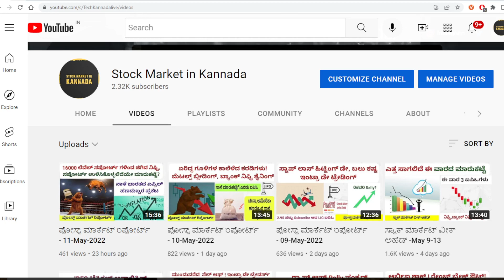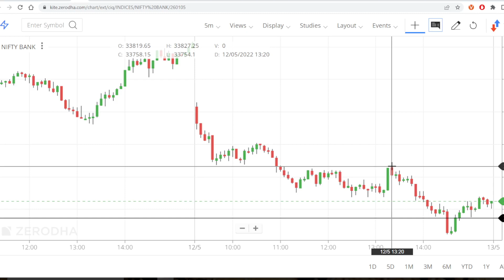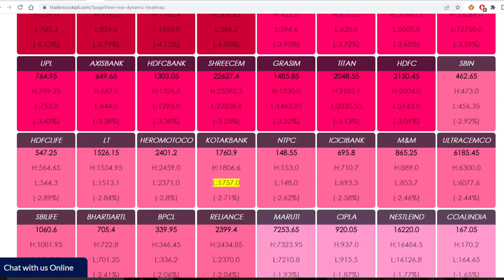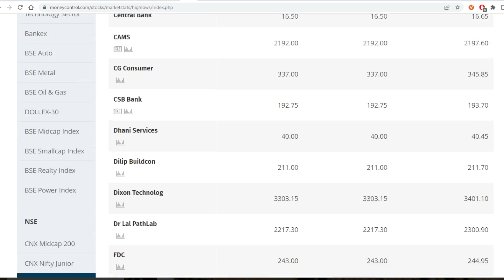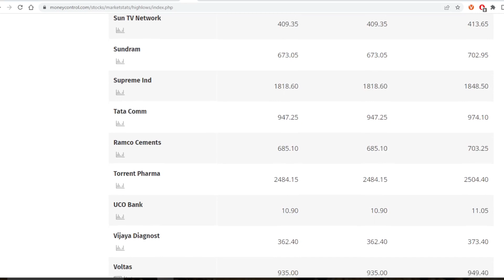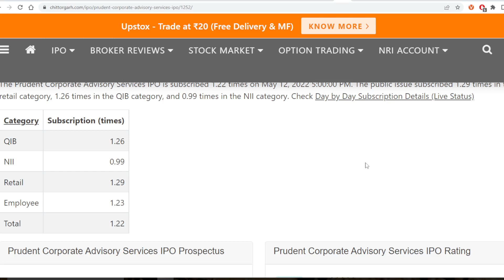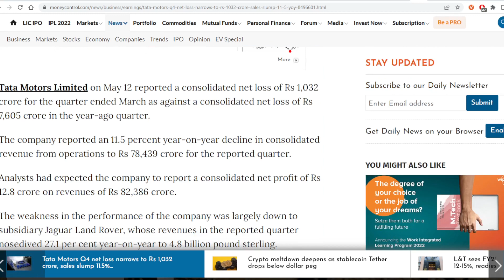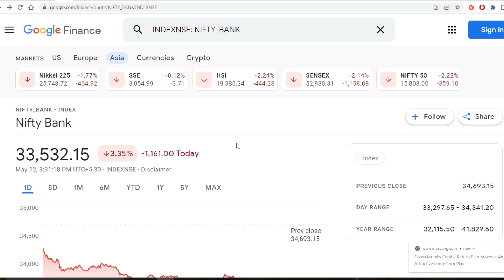ಪೋಸ್ಟ್ ಮಾರ್ಕೆಟ್ ರಿಪೋರ್ಟ್ - 12-May-2022